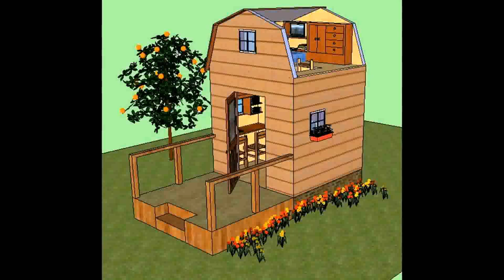Tiny House Plans 8x8 - Gif Maker DaddyGif.com (see description)